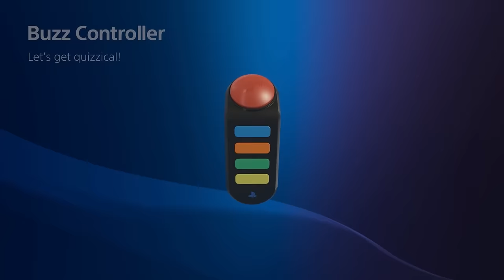The Charmingly Nostalgic World of Astro's Playroom (Videogame Retrospectives)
In today's video we take a walk down memory lane as we revisit Playstation 5 launch title Astro's Playroom and the history of the Astrobot character. This is a deep dive into the world of Astrobot and a full breakdown of the PS5 game Astro's Playroom.